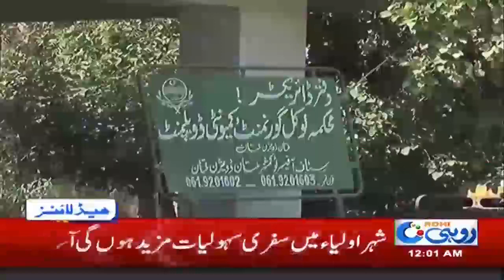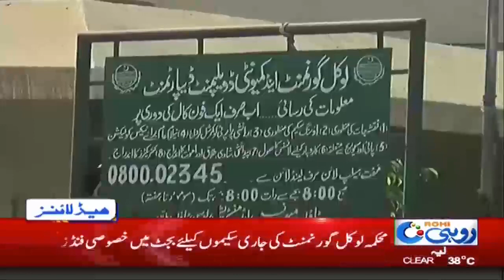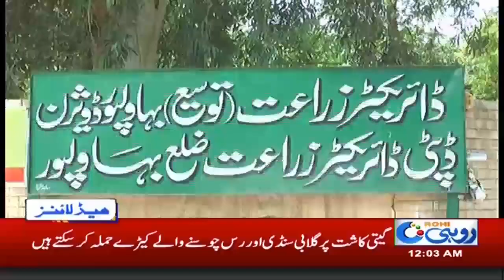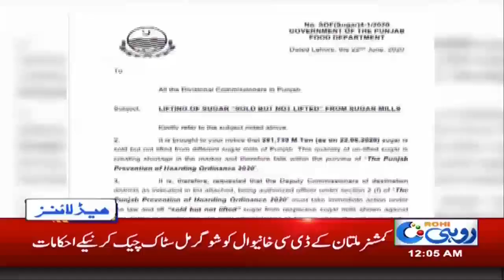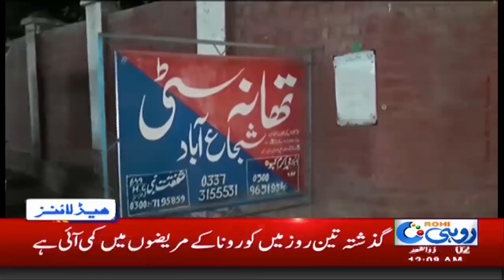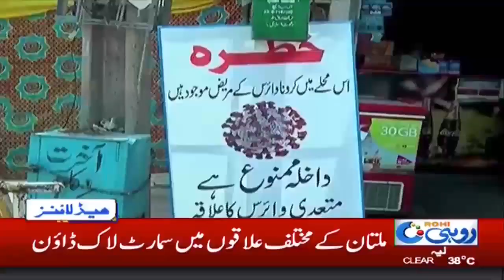12am News Headlines 24 June 2020 Rohi